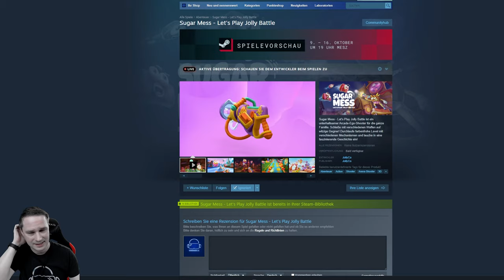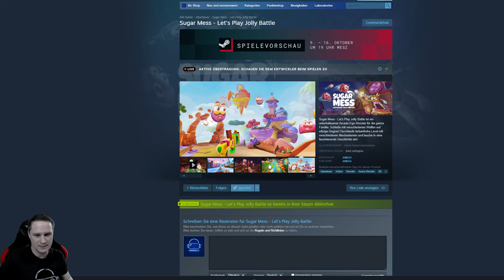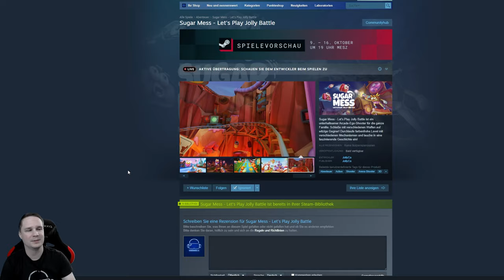A VR game for children and the whole family - Sugar Mess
Sugar Mess is a VR game for kids without brutality.
Quest 3 and Game Key Provided by Meta Quest!

Price:
Release: soon
Platform: Meta Quest, SteamVR, PSVR 2
Position: Sitting, Standing

⏰ Timestamps
00:00 intro
00:38 Gameplay
16:26 Conclusion

💻 My PC + VR equipment + recording accessories

👨 About me
My name is Thomas, born in 1983, and I run this VR/AR channel completely alone. With me you can be sure that you will receive tough and honest reviews of games, software and hardware. Why is that? I see my YouTube work as a fun hobby and am completely independent of it due to my full-time job as an IT administrator.

⚖️ Explanations
Source for thumbnail image and description text: Steam shop page